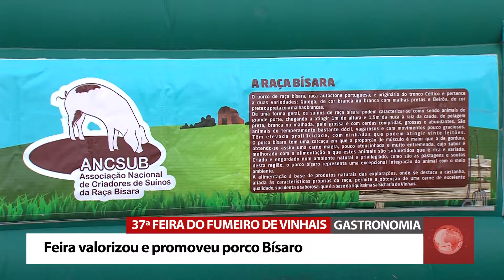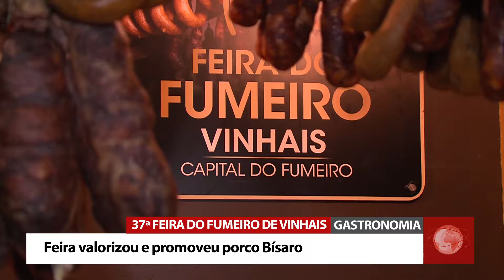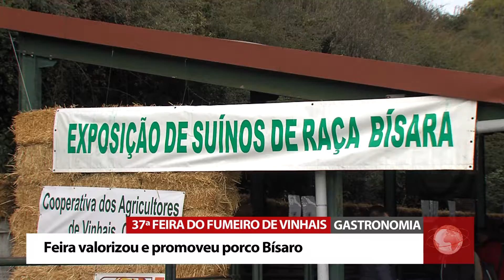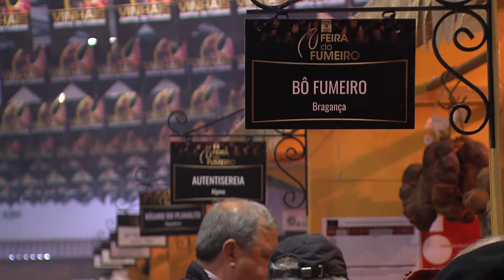37ª feira do fumeiro de Vinhais